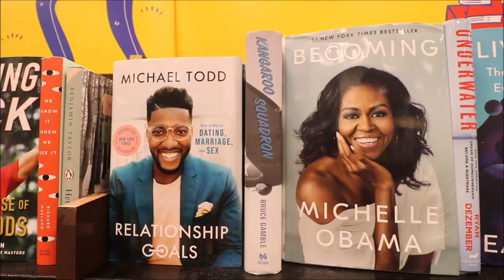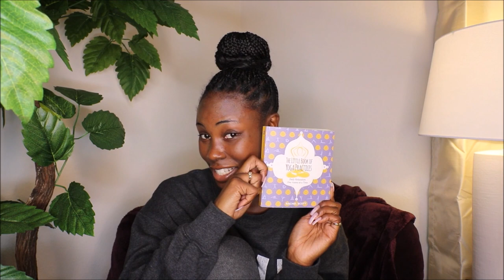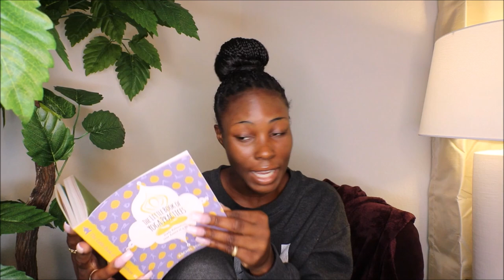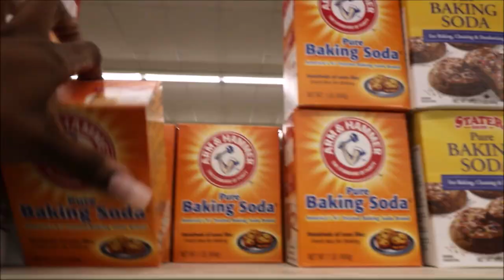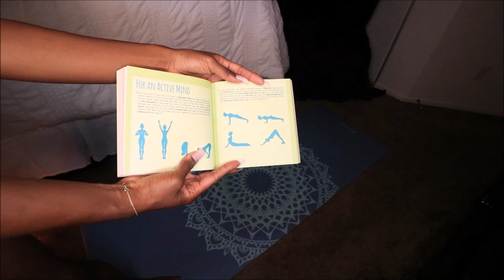Come Book Shopping With Me!! | Reading Vlog #2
Hi everyone!
In today's vlog, you'll come book shopping with me! I hope you enjoy it.

If you are an author, business or booktuber interested in collaborating with me, shoot me an email!

- Bookstagram : @reading.in.black
- Personal : @misstylersimone